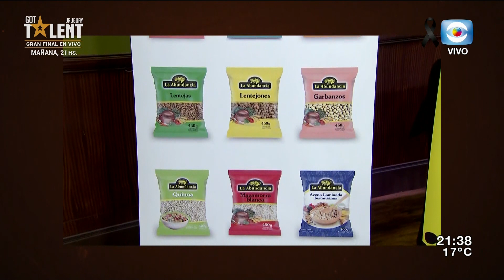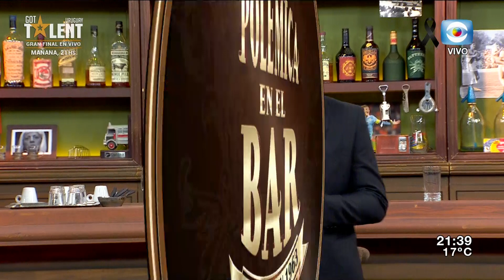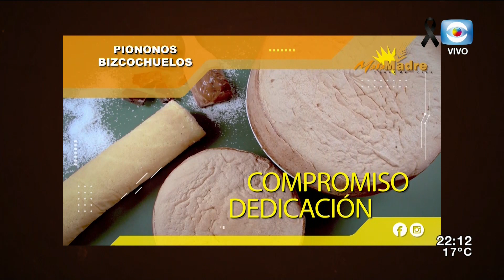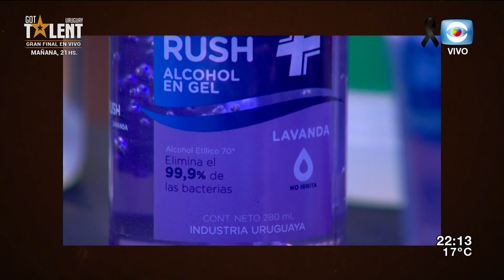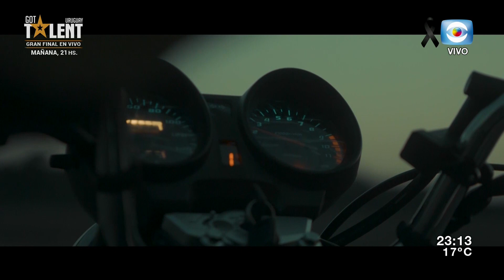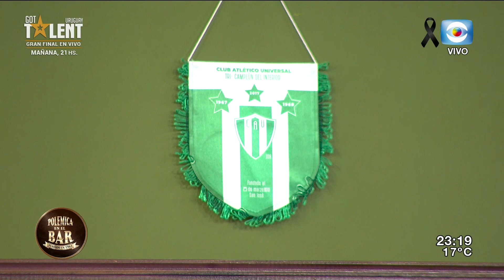Álvaro García y Oscar Botinelli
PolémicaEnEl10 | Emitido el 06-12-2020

La versión uruguaya de POLÉMICA EN EL BAR conducida por Jorge "el Piñe" Piñeyrúa", con su elenco integrado por Alberto Sonsol, Sergio Puglia, Gaspar Valverde, Patricia Madrid, Juan Miguel Carzolio y Álvaro Navia.
En esta entrega tuvimos como invitados al exministro de economía, Álvaro García y al politólogo Oscar Botinelli.